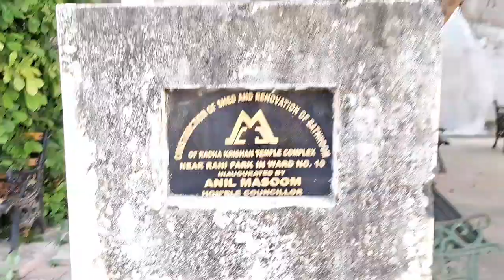ward no 10 public opinion